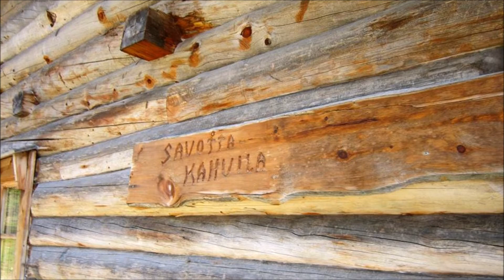Anna värien puuduttaa - Veijo Pihlajamäki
Säveltänyt Veijo Pihlajamäki, sanoittanut Rauno Ruohola ja sovittanut Aleksi Riikonen sekä Ari Kivistö.
Kappaleen laulaa Veijo Pihlajamäki, taustalaulu ja basso Markku Suvanto.
Äänite on levyltä "Suomalaista alkuvoimaa 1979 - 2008".
Laulu on kuvitettu ja julkaistu esittäjän/tuottajan Veijo Pihlajamäen pyynnöstä ja luvalla.